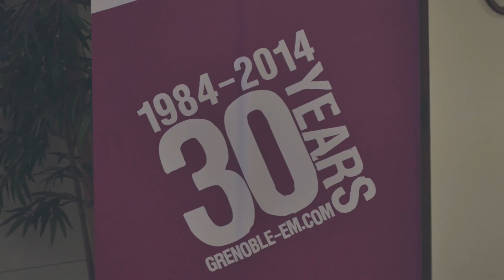NANO INSIDE 2014